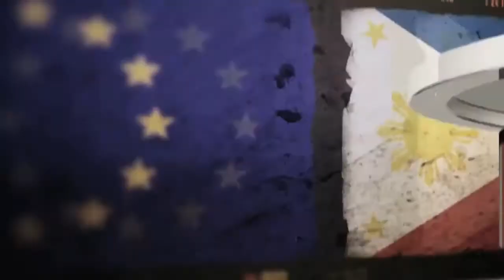Cine Europa 15 at Shangri-la Plaza